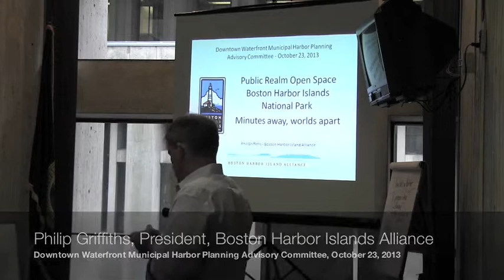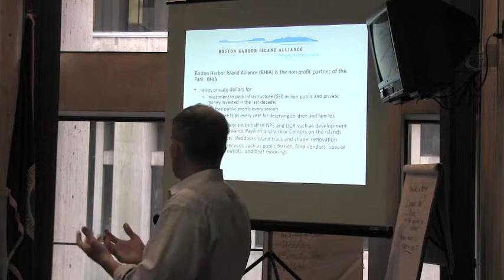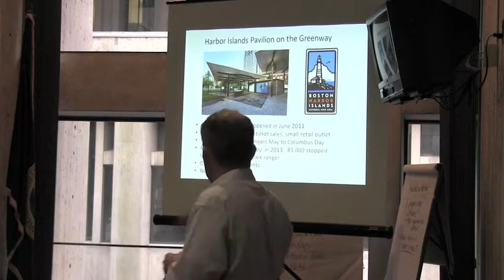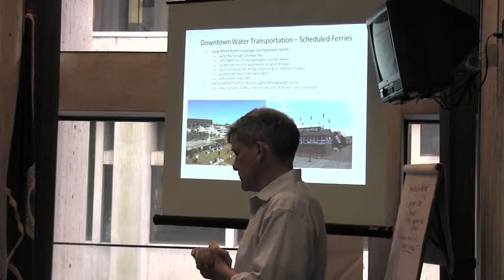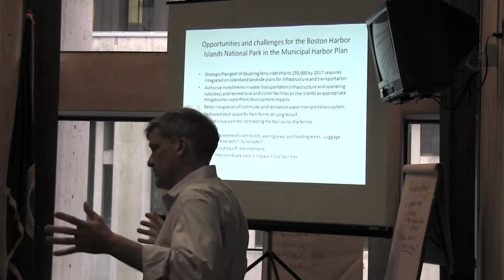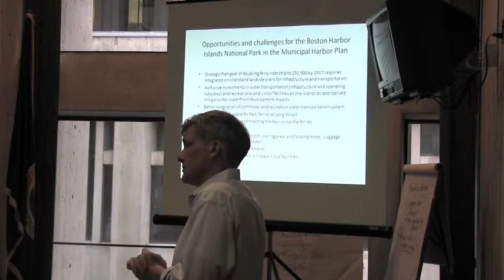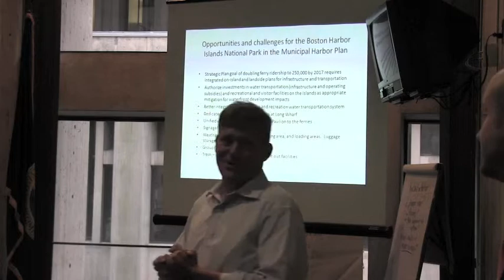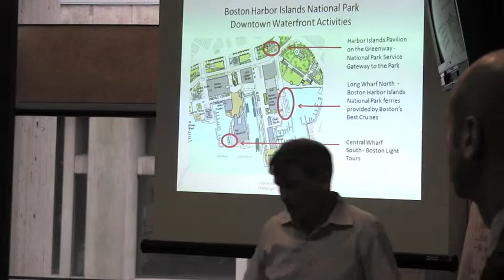2013 10 | Boston Harbor Islands Alliance at Municipal Harbor Planning Advisory Committee Meeting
Philip Griffiths, President of the Boston Harbor Islands Alliance, presented on October 23, 2013 to the Downtown Waterfront Municipal Harbor Planning Advisory Committee at City Hall.

The BHIA is the non-profit arm of the National Park that makes up the Boston Harbor Islands, with operations also at the pavilion on the Greenway and through ferries out of Long Wharf.

In addition to reviewing the recent activity and projects on the Boston Harbor Islands, Mr. Griffiths also addressed upcoming opportunities and challenges within the planning district including the configuration of the Long Wharf terminal and the 2015 expiration of its existing ferry contract.